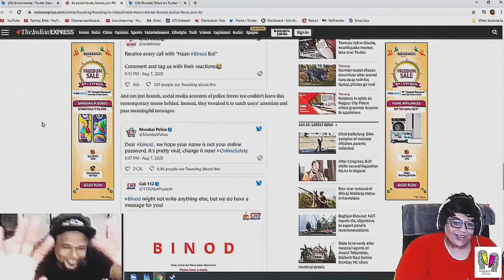The Binod Remix | Topical meme remix | Rangrays | ( ♫ PROD. BY SHREY )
Sup Binods? Here's a trending topical meme remix featuring Slayypoint and Binod in Ritviz style for you all. Find out who is Binod! Do share it with friends if you like it.

We do not intend to hurt anyone neither we show support/hate towards any political party or any Youtubers included in this video.

Credits:

Music Production, Mixed, Mastered by : Shreyansh Gupta

Visuals, Video, Graphics by : Shubham Sharma

Vocals by : Slayypoint (Abhyudaya)

Regards,
Team Rangrays